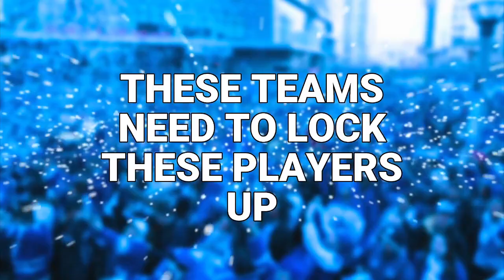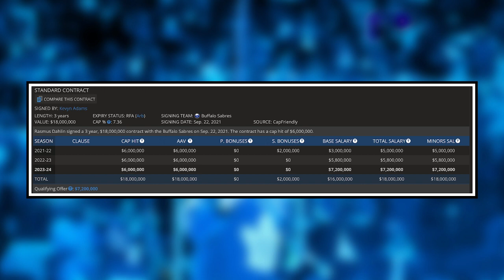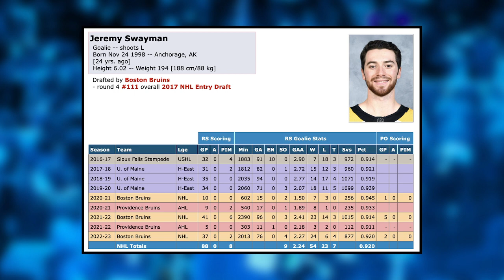This Is Very WORRYING... | NHL News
0:00 Intro
0:33 Elias Pettersson
4:00 Rasmus Dahlin
7:09 Jeremy Swayman

NHL General Managers have some big decisions to make during the rest of this offseason. With pending restricted free agents still without a contract heading into the 2024-25 season, general managers need to come to a decision.  Mark Pye and KC break down these pending RFA's going into the 2023-24 season and much more in this episode of Hat Trick HQ.